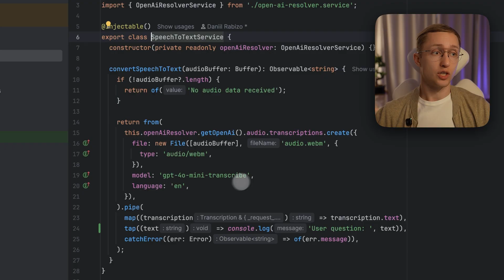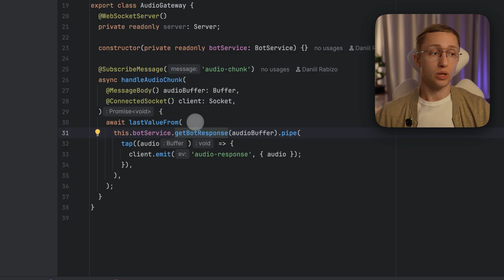Building an AI Voice-Bot in 1 Hour With Angular and NestJS. Easier Than You Think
00:00 - When will AI replace Angular Developers?
00:20 - building apps with AI is easier than you think
01:00 - Angular frontend of the bot
01:29 - NestJS backend of the bot with 3 LLMs
02:10 - "GitHub" for LLMs
02:53 - Data Security with AI